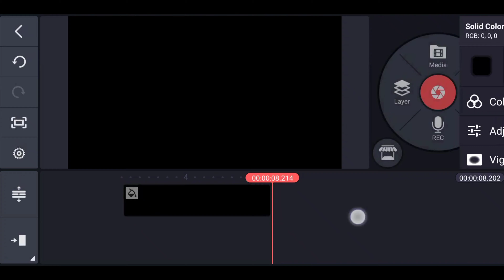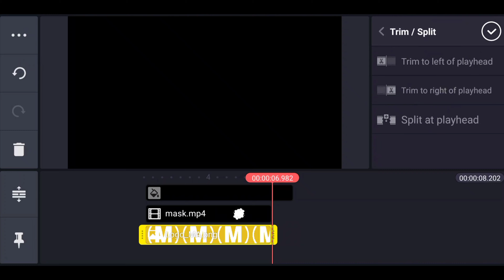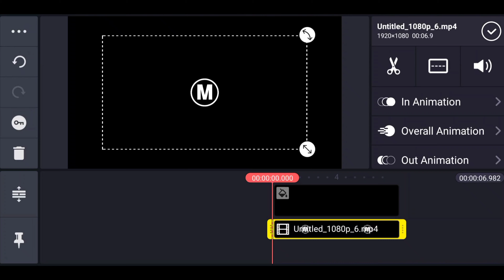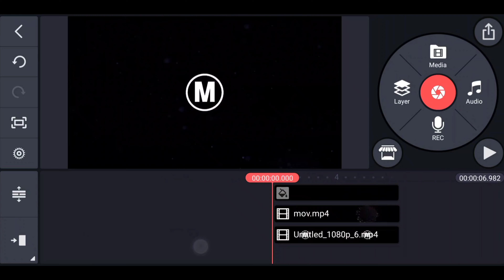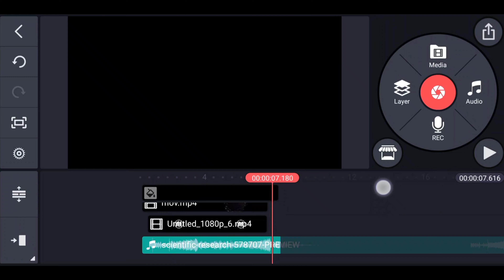Hexagon logo || How to make a intro in kinemaster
Hi friends welcome to Javed Editz Zone, today I am going to show you Hexagon logo || How to make a intro in kinemaster 2021 In KineMaster. I’m providing you this intro Template for kine-master.

If you did well and enjoyed our tutorial. Hexagon logo || How to make a intro  in Kinemaster.

@javed editz zone